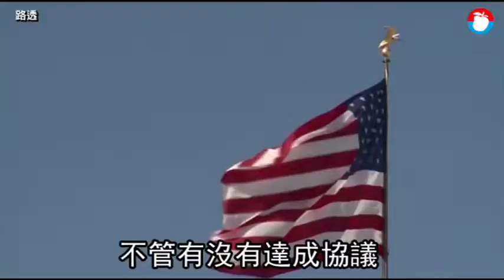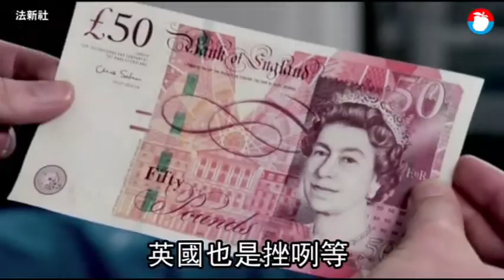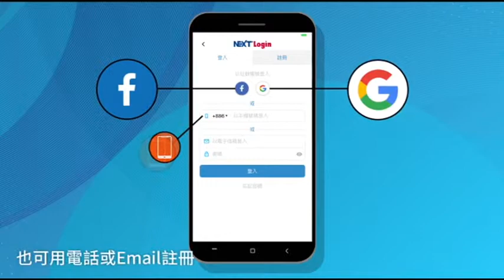【美中談判】中國玩過頭陷困境 專家：「習近平走鋼索」 | 蘋果新聞網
面對美中貿易戰火重燃，國際貨幣基金（IMF）指將對全球經濟成長帶來前所未有的威脅。分析指此次美中關稅戰的重啟雖與中國國家主席習近平「玩過頭」有關，讓自己陷入兩難處境，但加稅結果也將使美國商品漲價，4口之家每年得多花767美元（約2.37萬元台幣）消費，美國總統川普的中西部農業鐵票倉更可能因此動搖，影響其明年連任選情。